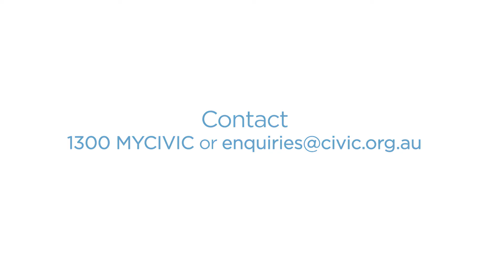Flexible Aged Care | Services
Civic provides a range of services for older Australians of all ability, including temporary respite accommodation, together with flexible in and out-of-home services.

The types of services include:
- Respite for a carer for a few hours or a whole day
- Support to safely visit family and friends
- Support to attend medical appointments
- Unaccompanied shopping and help to put it away
- Accompanied shopping and help to put it away
- Food preparation at home
- Support with domestic tasks
- Support with personal care